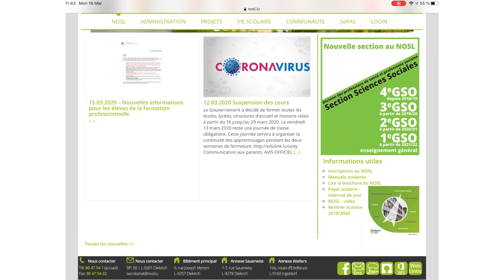WebUntis Aufgaben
Ganz kuerzen Tutorial, wéi Dir un Är Aufgaben am Webuntis kommt